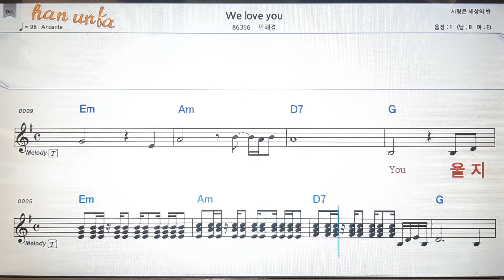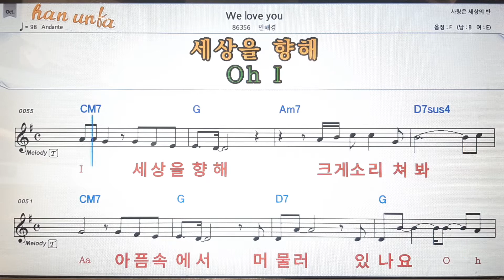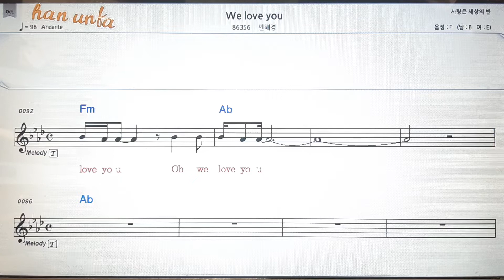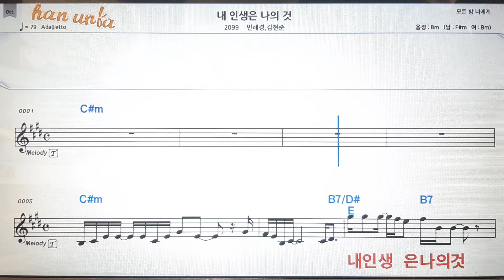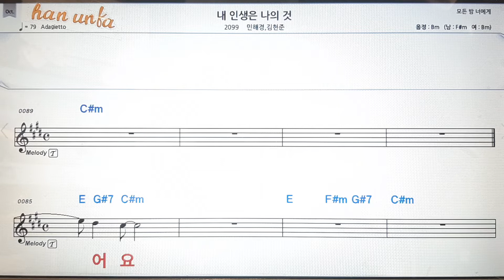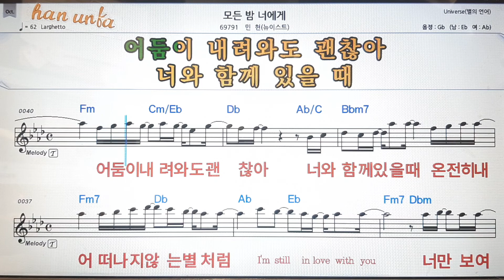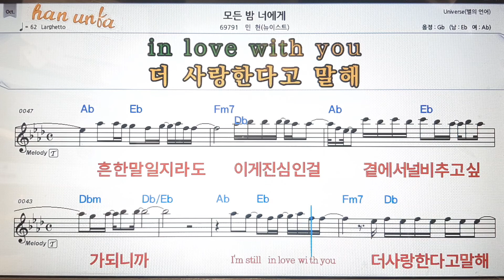WE love you/민혜경💕Karaoke*Sheet Music*Chord*MR💋노래방 반주*기타 코드 악보*가라오케